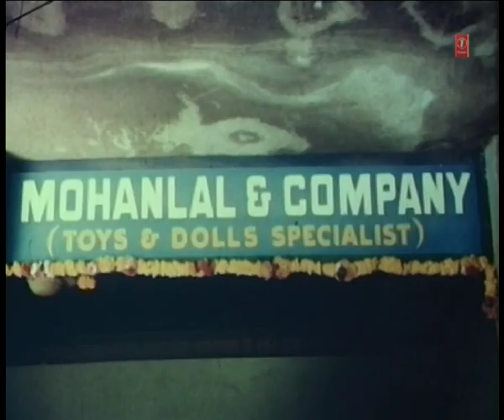Bhala Kar Bhala Hoga Full Song | Ghar Ka Sukh | Raj Kiran, Shashi Kapoor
Song : Bhala Kar Bhala Hoga
Movie : Ghar Ka Sukh
Singer : Anwar
Starcast : Raj Kiran, Shashi Kapoor
Music Director : Ravi
Lyrics : Ravi
Music Label : T-Series